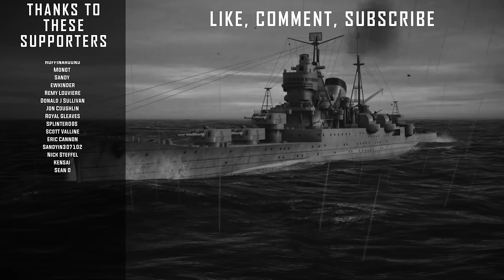War on the Sea || Centrifugal Offensive || Ep.1 - The Offensive Begins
Monot                    JG1_Wilhelm   Sipho D.
Lachlan W.           Sascha F.          Cole N
Kory                       Brian P             A.C Benton
Sean E.
During World War II, ABDACOM (American-British-Dutch-Australian Command) was a short-lived military alliance formed in early 1942 to coordinate the defense of Southeast Asia against the advancing Japanese forces. It comprised military forces from the United States, Britain, the Netherlands, and Australia.

However, due to various challenges such as limited resources, communication difficulties, and the overwhelming strength of the Japanese forces, ABDACOM faced significant setbacks. The alliance was unable to effectively coordinate its efforts, and its member nations suffered major defeats, this provides an opportunity to rewrite the course of history and reverse the tides of adversity.

The Mod incorporates a number of new ships and a new map with two campaigns of the Dutch East Indies:
Allied Campaign - The ABDACOM Defensive.
Japanese Campaign - Centrifugal Offensive.